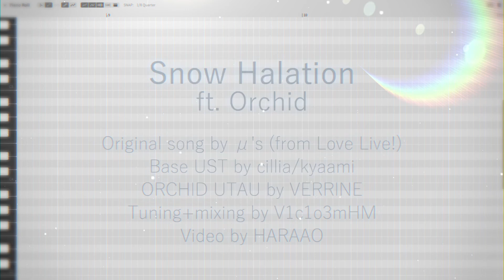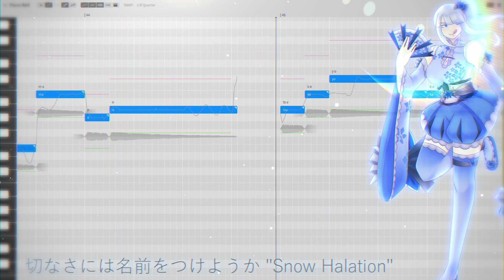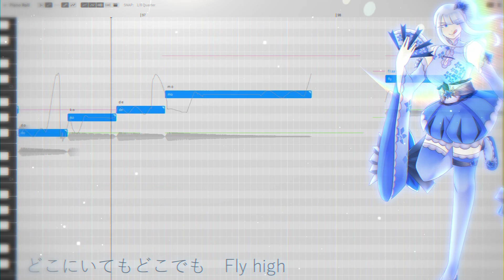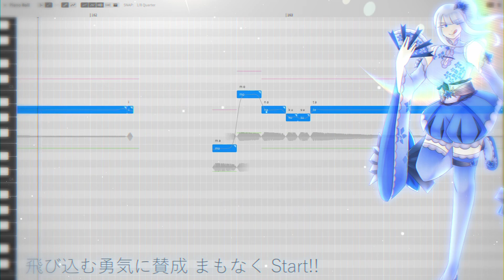【UTAU → Vocoflex】Snow Halation【Orchid】+ show tuning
hiii i finished this cover so fast for some reason LMAO but heres a successful utau to vocoflex render!! it's crazy how much this actually sounds like orchid

this thing is kind of a beta tho so like. it doesnt work for some voice types as well as it works for others, so maybe they will fix that in future updates

(also yes I used popy ai for this LOL i figured she would be the best base for orchid)

Original song by μ's (from Love Live!)
base UST by cillia/kyaami (@kyaami)
Orchid UTAU by VERRINE (@PRIMUSidol)
Video by HARAAO (@SIXNOMINATIONS)
tuning+mixing by me